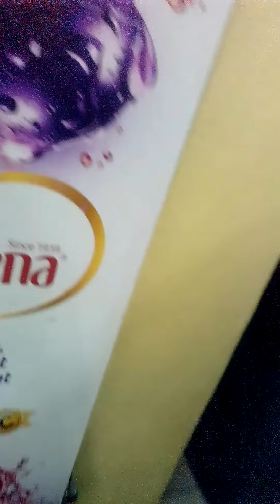Monday shopping at Naivas supermarket